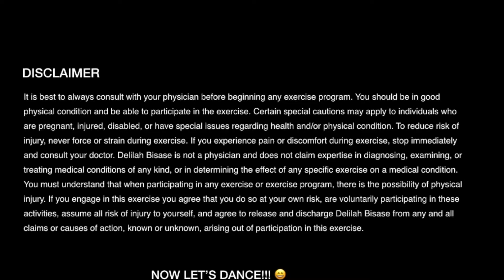SharQui | Fun & Sweaty Belly Dance Workout (#2)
Hi, I’m Delilah! I’m a plant based registered dietitian, reiki healer, belly dancer, and group fitness instructor

SharQui is a belly dance fitness class which combines belly dance technique with cardio dance exercise. This fun and sweaty workout is low impact and suitable for all fitness and dance levels. Grab a bottle of water, a hip scarf, and towel and get ready to shake your beauty!

to get more information about my services and schedule a free 15 minute introduction call.